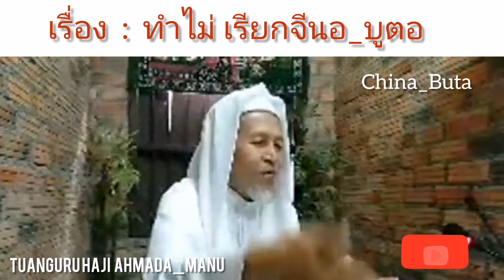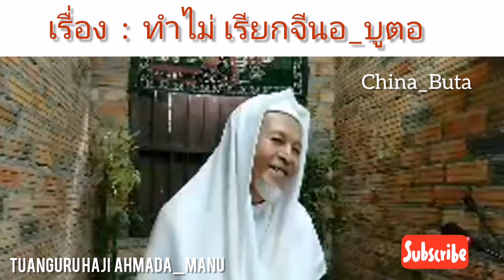บาบอมะ​ ตา​เซะ​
Darimana​_Asal_China_Buta
Oleh... Tuanguru​ Haji​ Ahmad​A_manu​ Pondok​ Tasek​